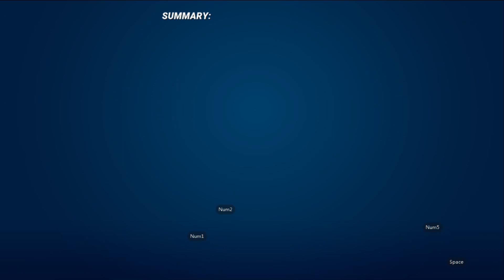2023 Ep. 13 Full body workout part 1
Fishing Clash gameplay